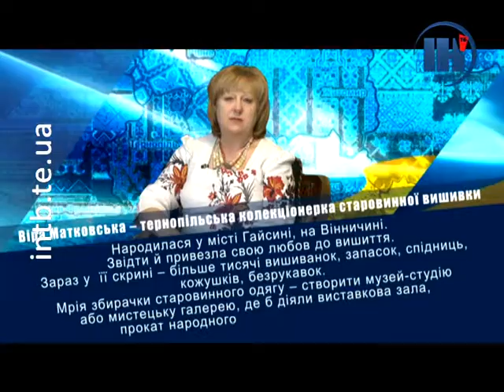“Ті, хто вірить в Україну” Віра Матковська